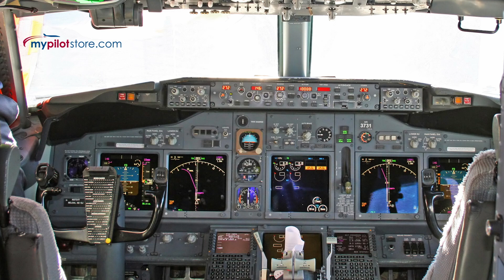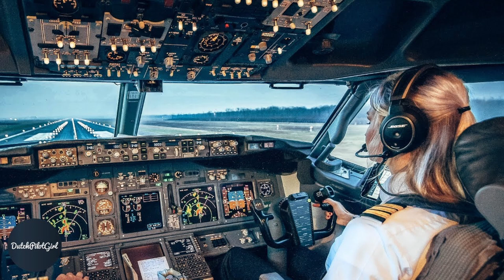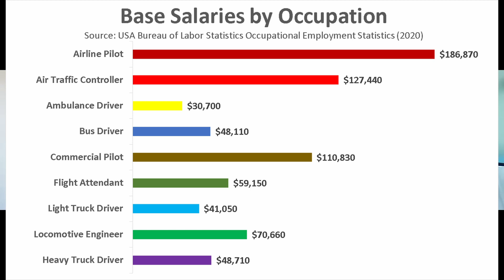What you need to know about becoming a Pilot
In this Free College Planning Tips and Career Talks video we interview Captain Ben Wilson, commercial pilot for United Airlines. We asked questions like, What do I need to do to become a pilot? What is the difference between military or private training like Air Force? What is the salary or pay for a pilot? What qualifications do I need to be a pilot? Certifications? We also learn about the United Aviate academy program. If you are thinking about a career as a pilot check out this career interview, job shadow.